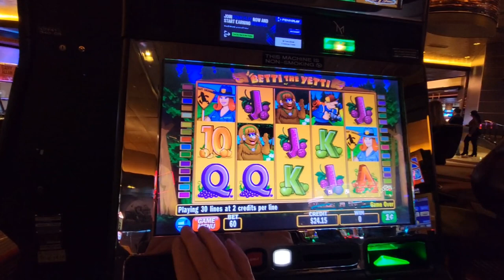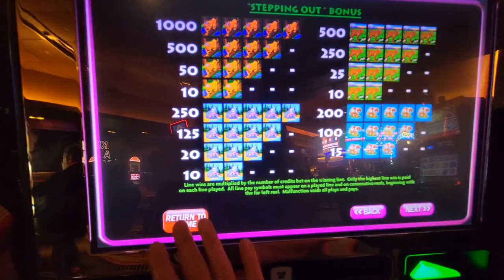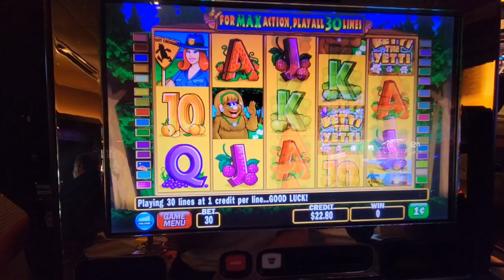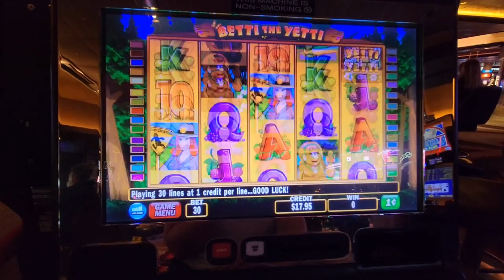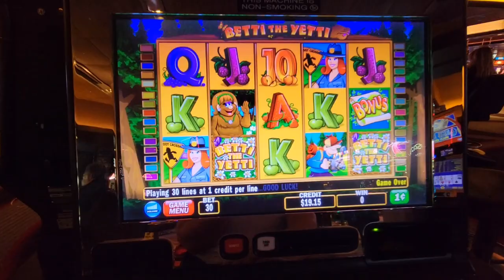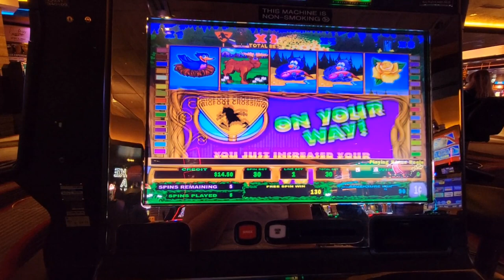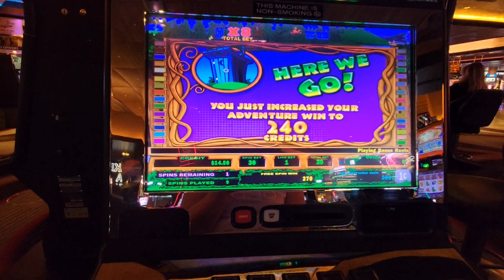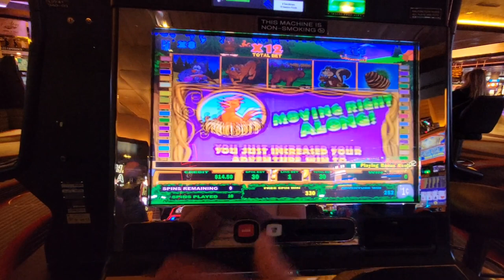Playing $20 on Betti the Yetti Slot at M Resort and Casino - Henderson, NV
Just playing my $20 on this fun game  Let's see how it goes!